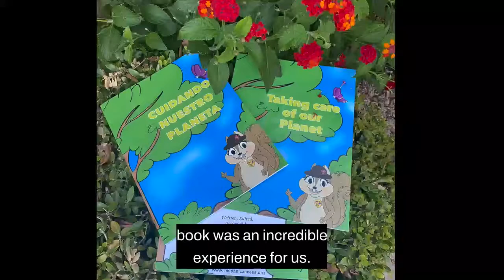Children's Book Call for Submissions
Hispanic Access Foundation is calling for submissions of short stories and/or poetry featuring Latino children in the outdoors based on real-life experiences. These stories and/or poetry will be compiled into a children’s coloring book.